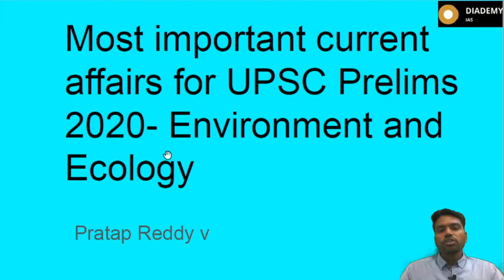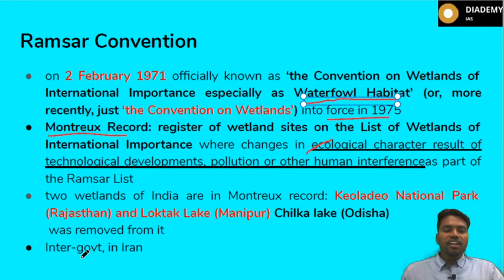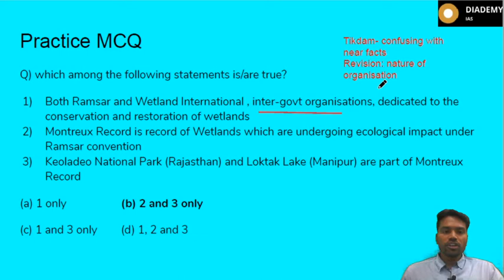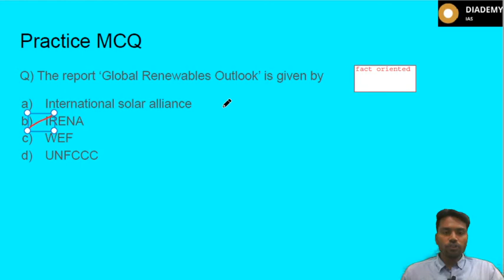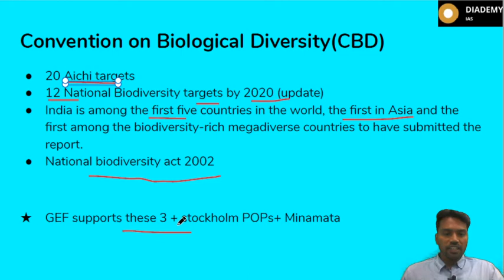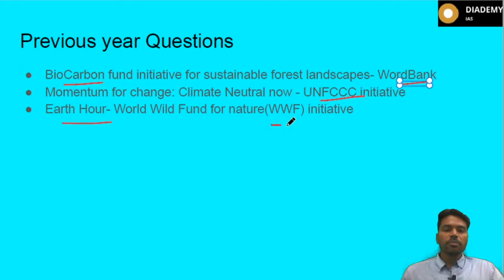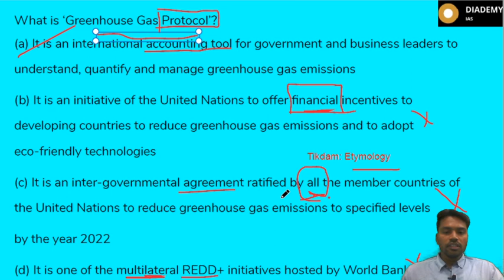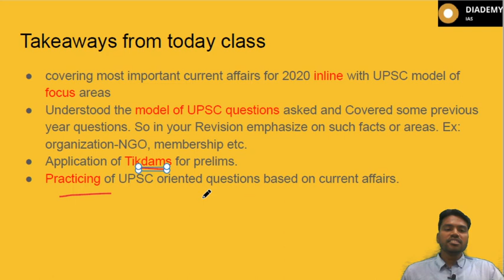Complete Environment Marathon Session |UPSC IAS Prelims 2020 Revision Series|Current Affairs|DIADEMY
- CURRENT PACK
  -GS ECONOMY
    (ONLINE CLASSES)

  -GS3
    (ONLINE CLASSES)
  -DAILY GS